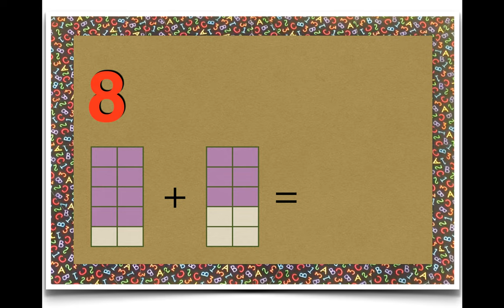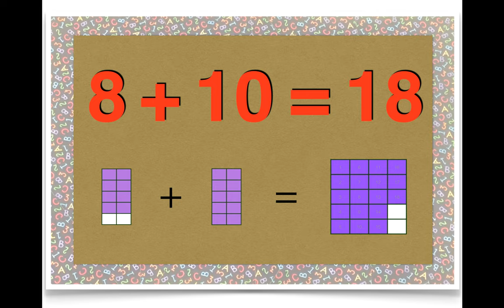ADDITION - ADDING by 8